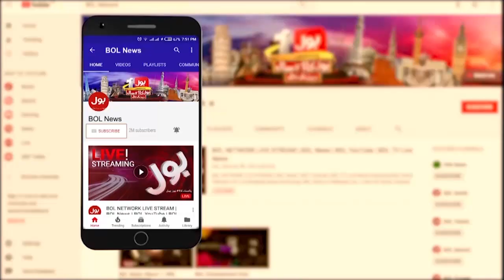Srilanka Qualified For Super 4 Stage | Asia Cup 2023 | Afg vs Srilanka | Breaking News